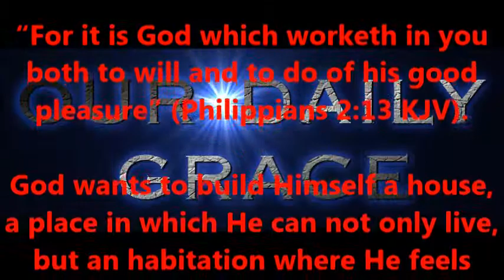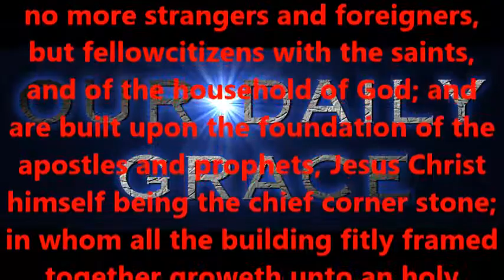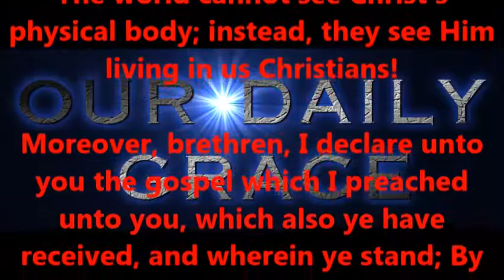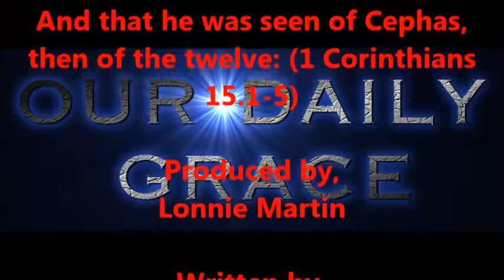WHAT DOES GOD WANT ME TO DO ? --- PART EIGHT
Produced by,
Lonnie Martin

Written by,
Shawn Brasseaux
Lonnie Martin